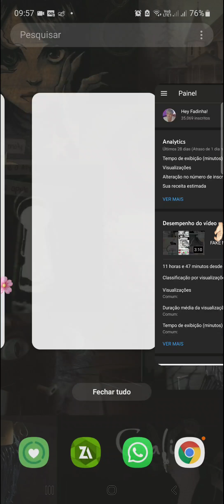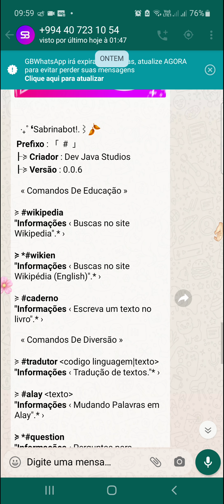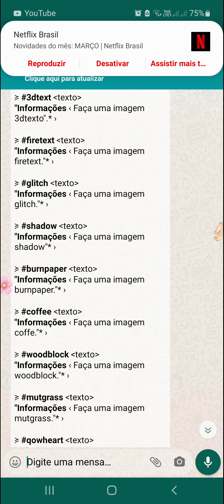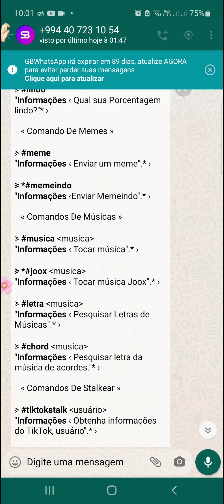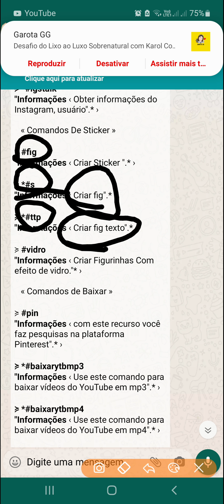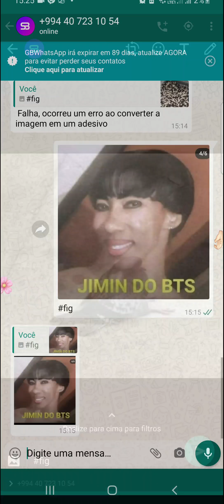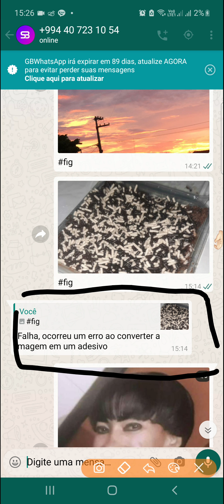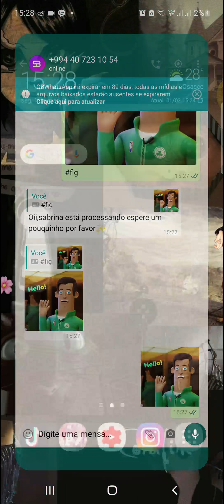𖥻͙࣭֗⛅»NOVO BOT DE FIGURINHAS FUNCIONANDO NO WHATSAPP!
Downloads: -

BOT DE FIGURINHAS PARA WHATSAPP
BOT DE FIGURINHAS NO WHATSAPP
BOT DE FAZER FIGURINHAS!
FIGURINHAS RÁPIDAS E RÁPIDAS
STICKER ANIMADOS! 2021